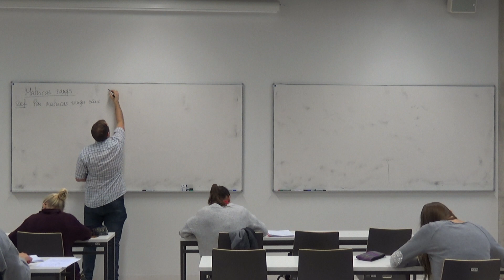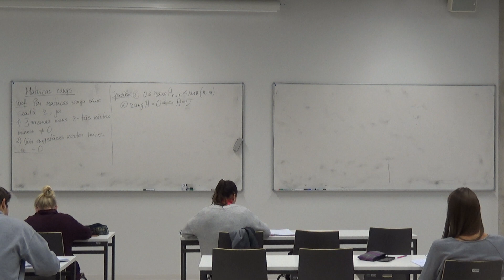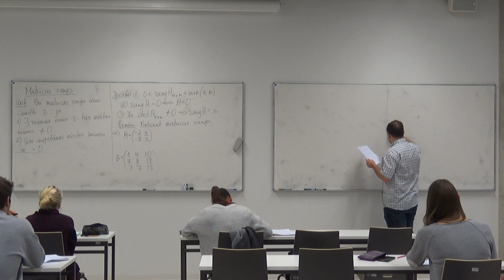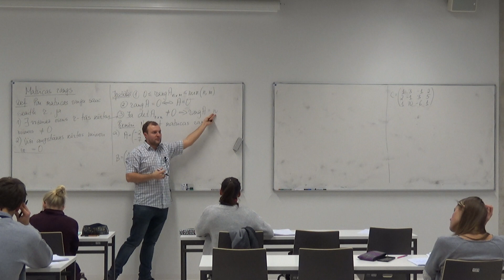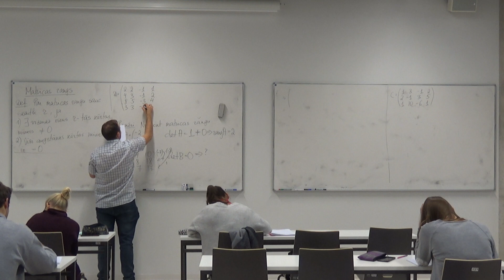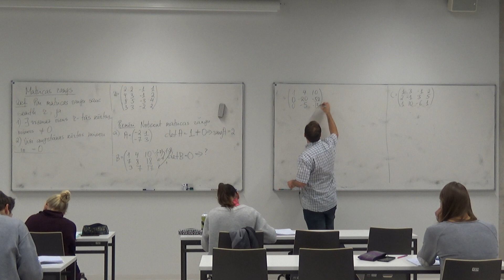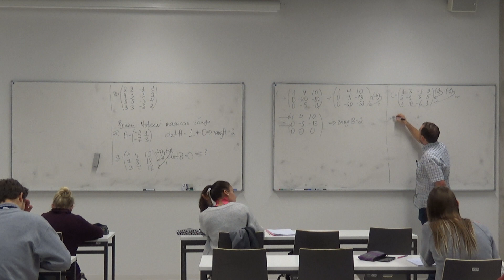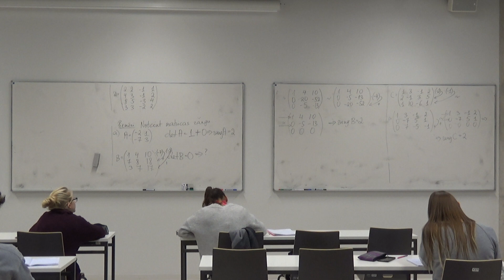Algebra I (praktiskie darbi), 11. nodarbība, 11_4